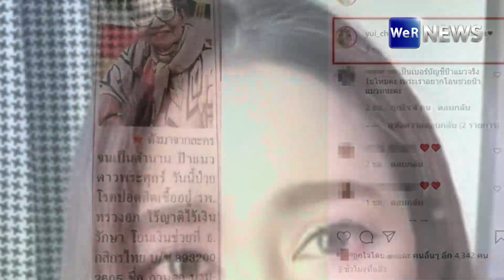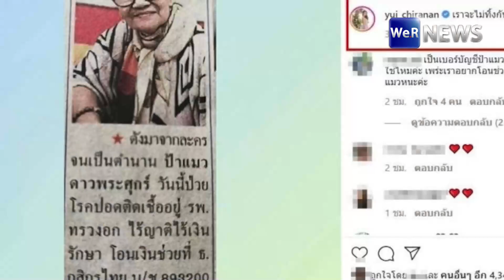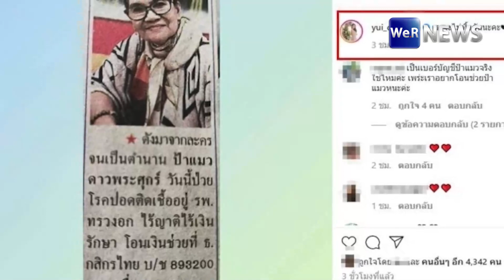“ยุ้ย จีรนันท์” ไลฟ์ชี้แจง หลังโดนโยง ดาราสาวสร้างภาพ!